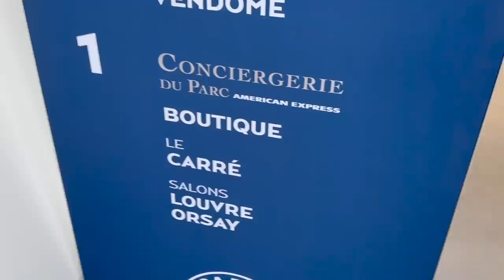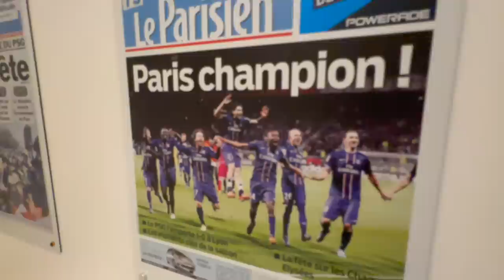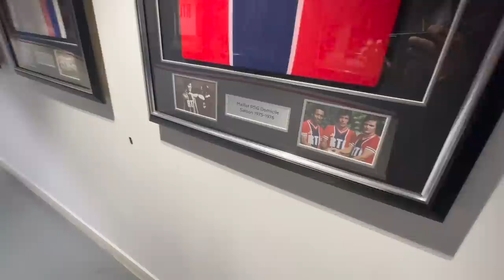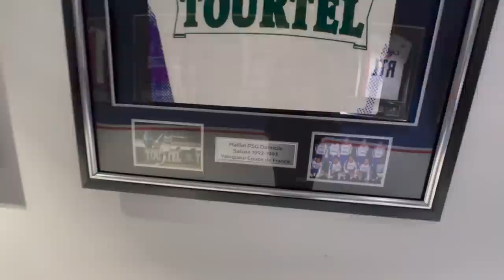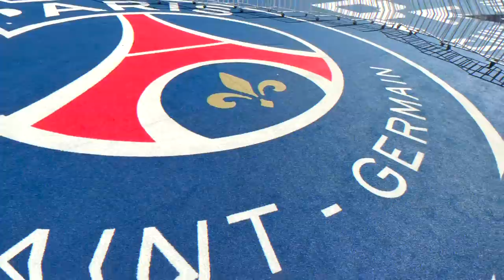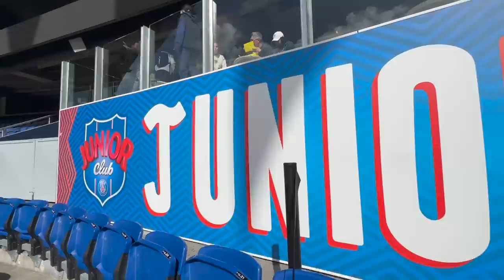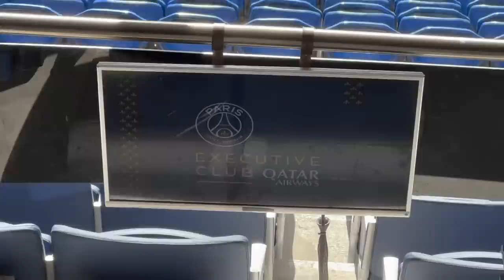Tour por los rincones del estadio del PSG. Entré a los vestidores, la cancha, el túnel y más!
Hoy les traigo esta aventura que me di con mi hijo por una de las catedrales del futbol.